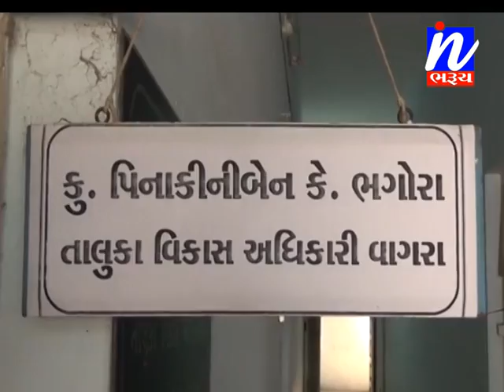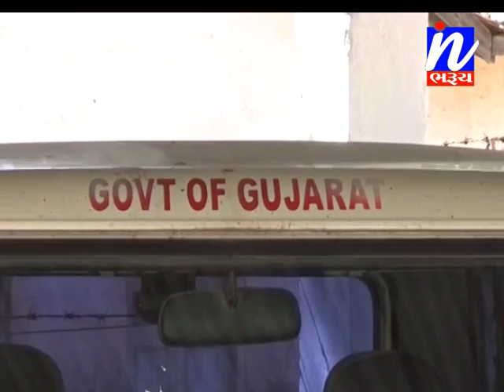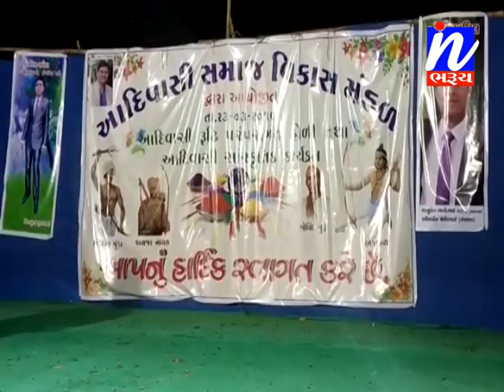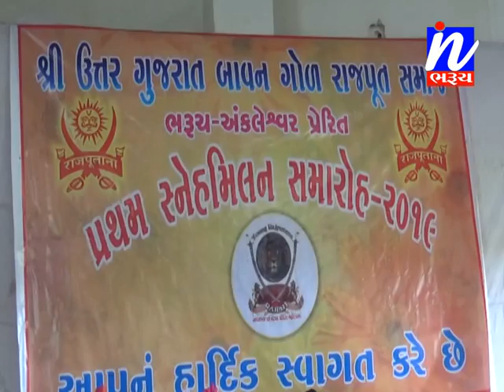સમાચાર ઈન ભરૂચ 24-03-2019